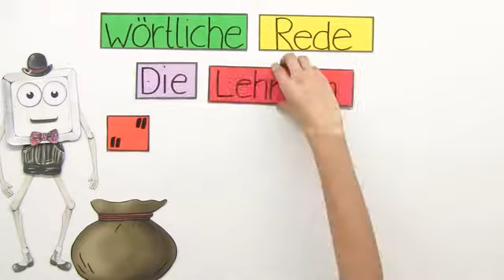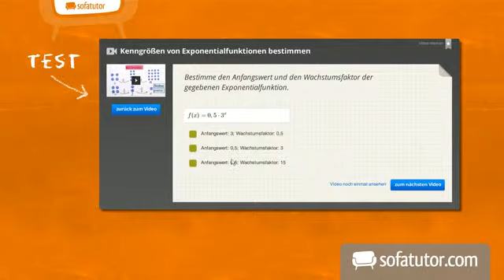Satzzeichen in der wörtlichen Rede | Deutsch | Richtig schreiben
Das komplette Deutsch-Video zum Thema Welche Satzzeichen verwende ich in der wörtlichen Rede? findest du

Inhalt:
"wörtliche Rede"
"direkte Rede Deutsch"
"satzzeichen wörtliche rede"
"Satzzeichen direkte Rede"
"wörtliche Rede Regeln"

Dieses Deutsch-Video zum Thema Was ist die wörtliche Rede? gehört zum Themengebiet "Richtig schreiben".